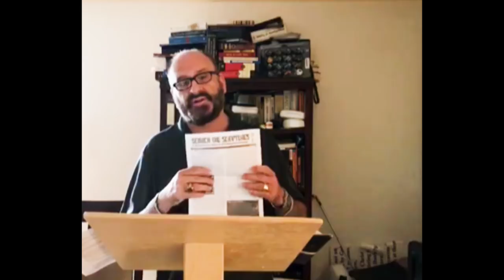Israel the Super Sign of The End Times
In this video Dr Todd Baker shows from Scripture how modern day Israel is a fulfillment of end time prophecy. Now there are Bible colleges and their leaders who are premillennial and dispensational denying that the modern state of Israel is a fulfillment of Bible prophecy.